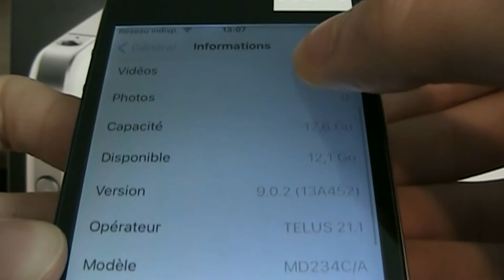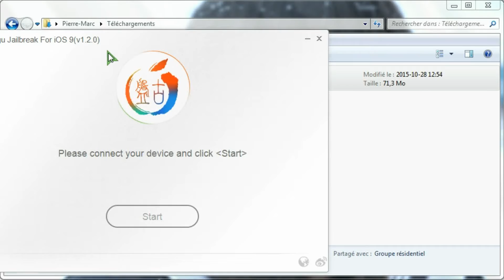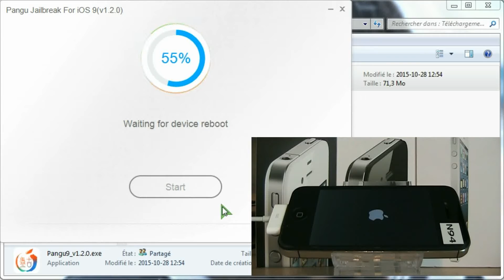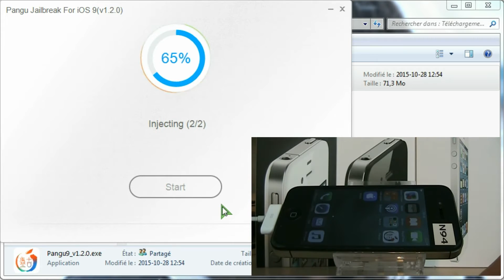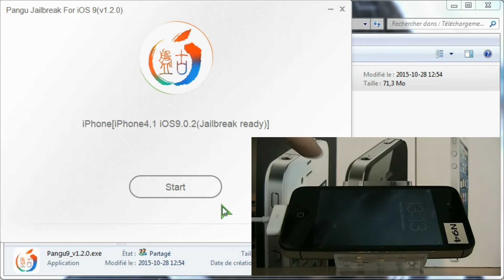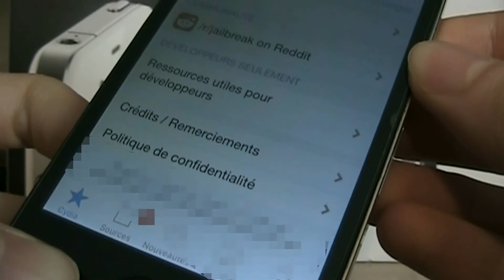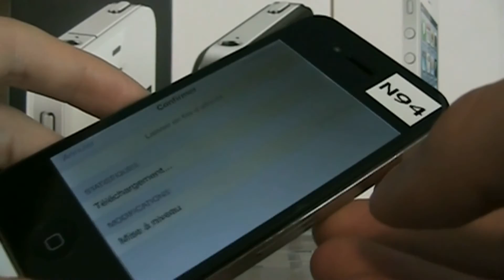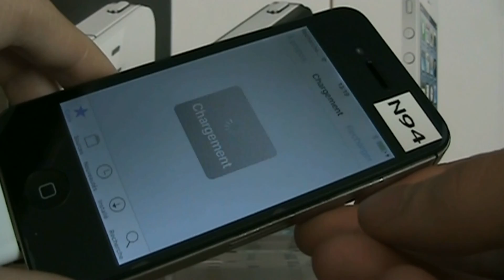iPhone 4S (N94AP) iOS 9.0.2 - PanGu Untethered Userland Jailbreak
IMPORTANT!!! By watching this video, you agree that I'm not responsible of what might happen with the use of informations provided.

Probably  the most important thing to do before anything, backup your device before begin the jailbreak process. An iOS device isn't like a PC in terms of data security. If the jailbreak fails and your device isn't able to boot and "auto-boot = true" magic doesn't work, you will have to restore your device and this will erase all keybags which hold important data encryption keys. Without those keys, a data recovery is almost impossible to do.

Also, I heard today [October 29th 2015] that Apple stopped to sign iOS 9.0.2 for all compatible devices as I know. This means that if the jailbreak fails and the device isn't able to boot, you will have to upgrade to iOS 9.1 which can't be jailbroken actually.

I'm using PanGu9 1.2.1 on Windows 7 Home Premium x64.